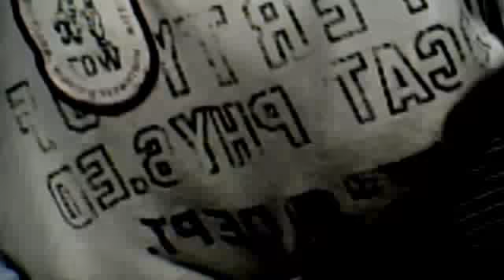kids sucking it up on scooters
Kids that fail :)